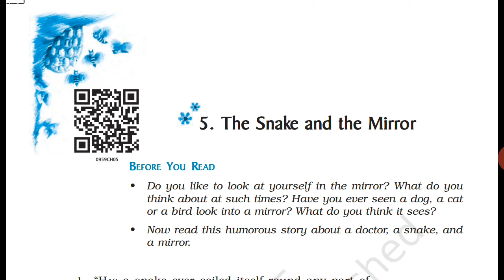The Snake And Mirror Summary In Hindi | English Beehive Class IX UK Board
The Snake And Mirror By Vaikom Muhammad Basheer | Summary In Hindi | English Beehive Class IX  UK Board